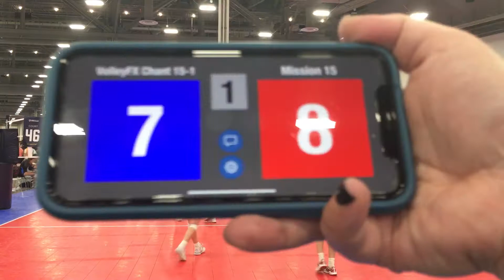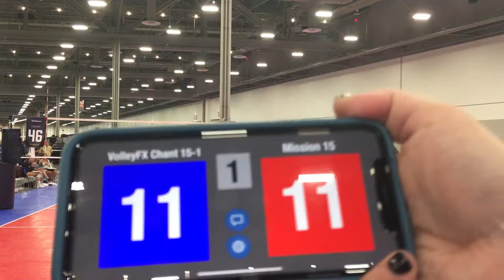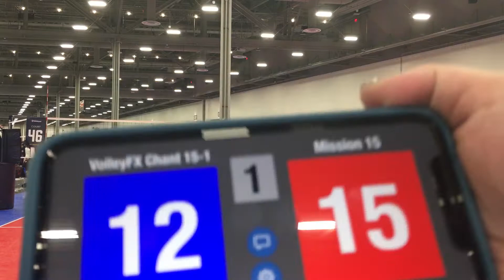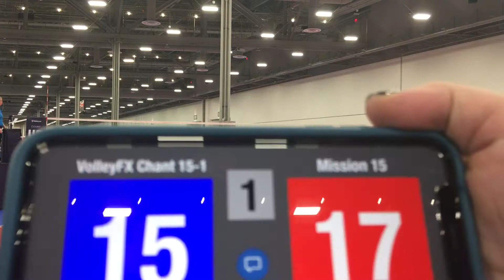GLNC 2021 - Pool Play #2 - vs. Mission 15 - #1